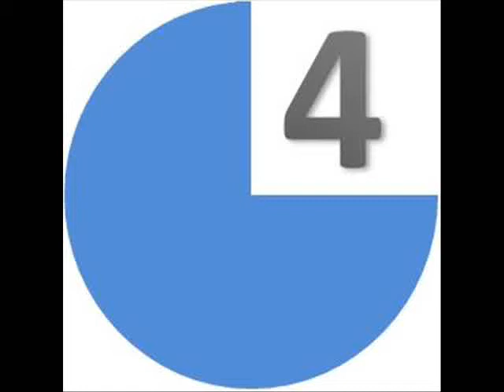Mel Zelaya, HONDURAS